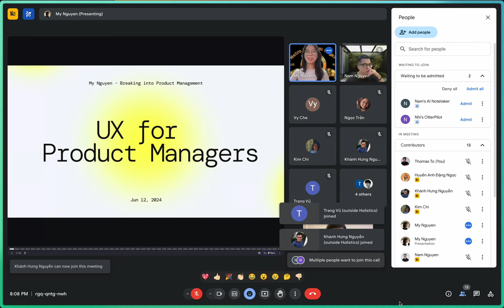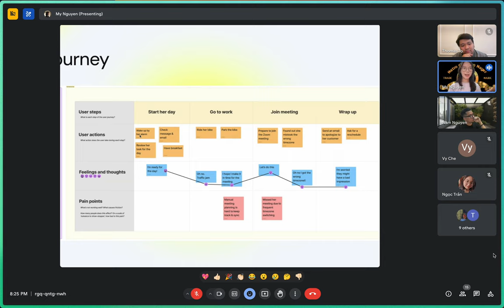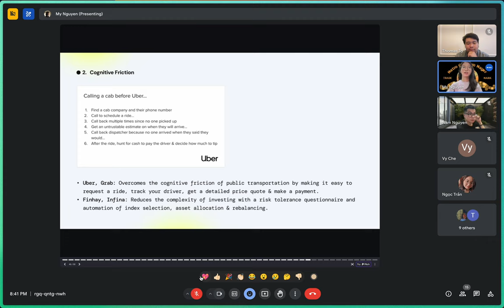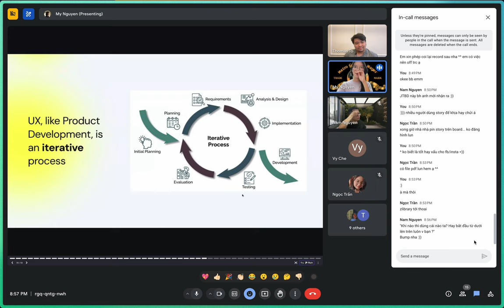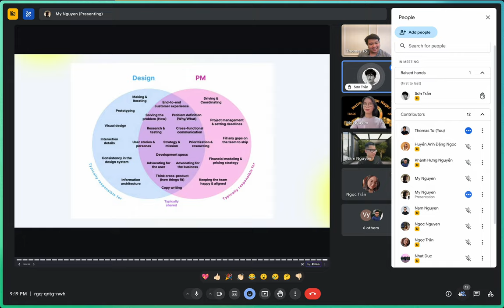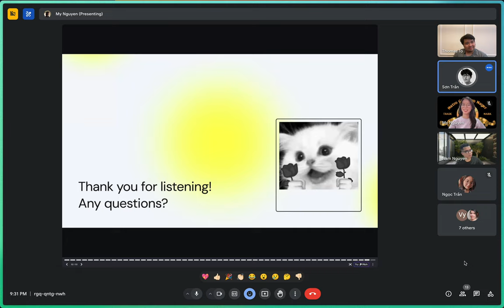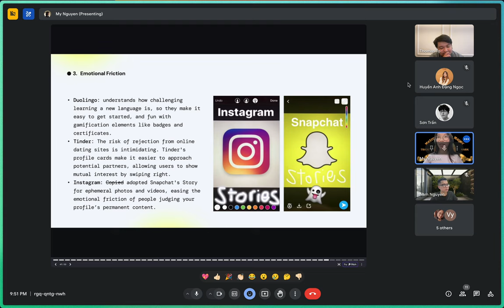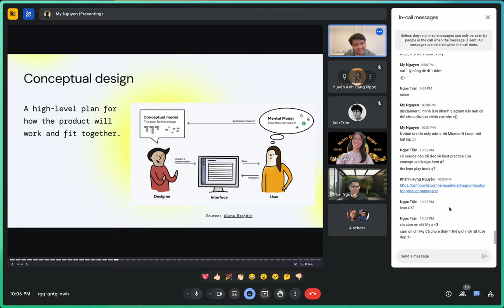“Những điều Designer muốn Product Manager biết khi làm chung..." - Lead Product Designer @ Holistics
Đây là một buổi Guest Lecture thuộc phạm vi khoá học Breaking into Product Management.

Xem chi tiết & Đăng ký khoá học "Break into PM" tại